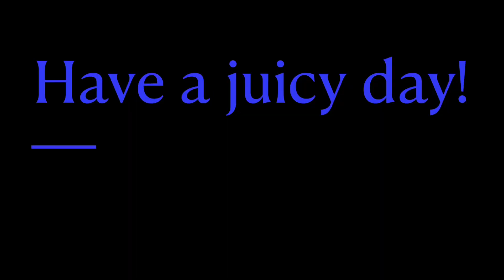juice4breakfast - carrot apple ginger celery raspberry.